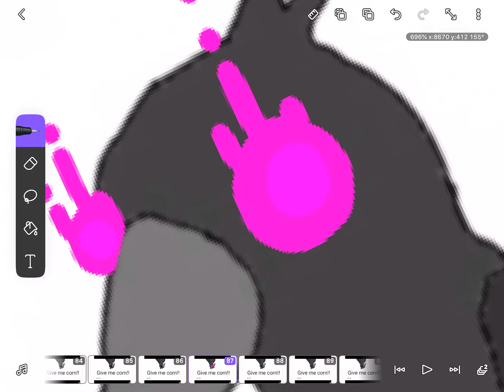I made this while making an XD meme